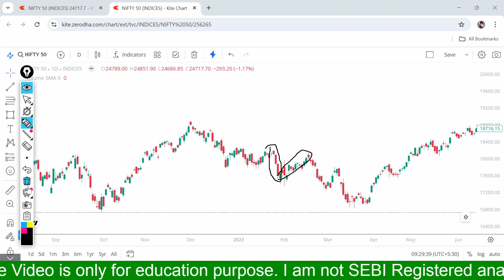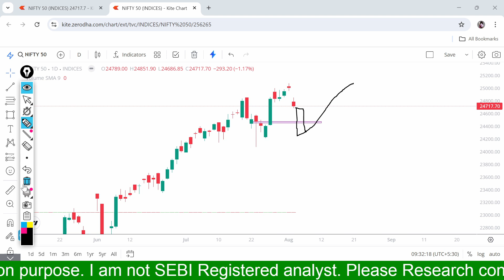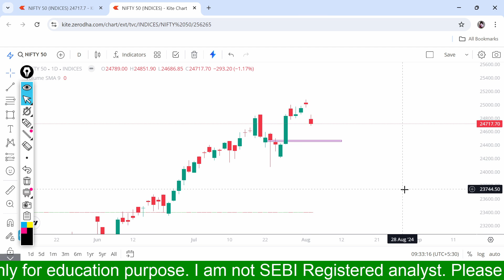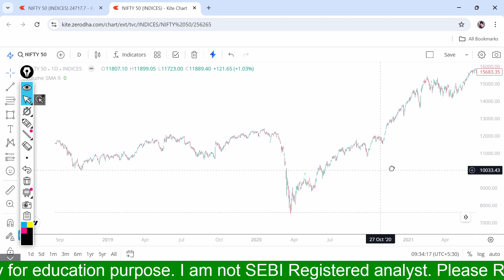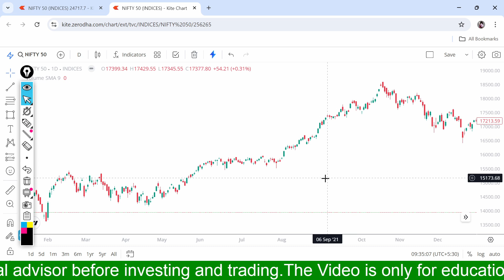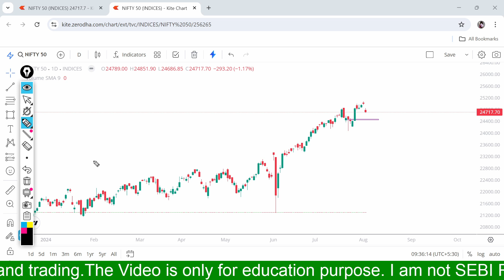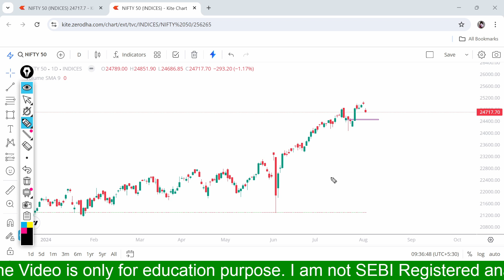How to identify Stock Market Crash vs Correction